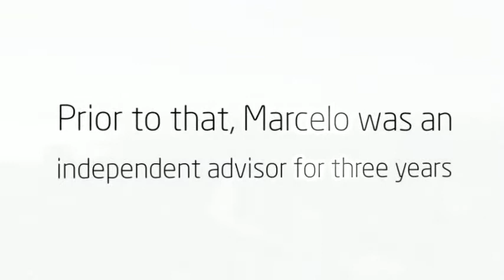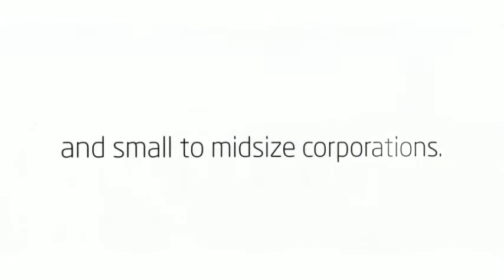Marcelo Castro Alves Top Advisor in Miami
Are you looking for a top advisor in Miami? Learn more about Marcelo Castro Alves at his website.